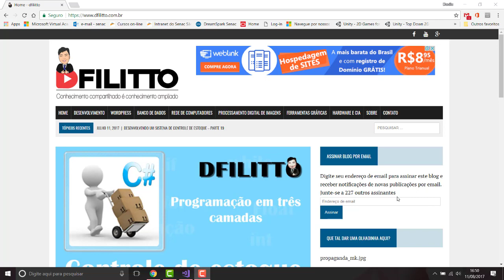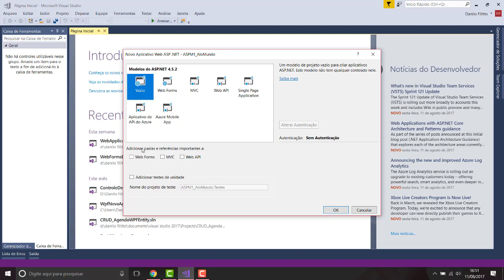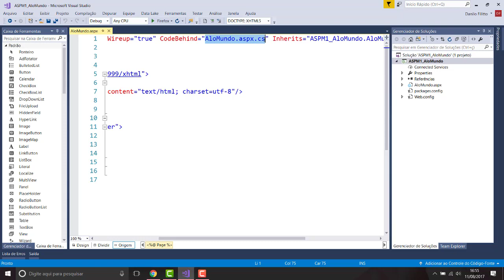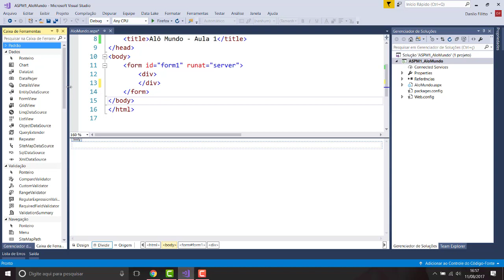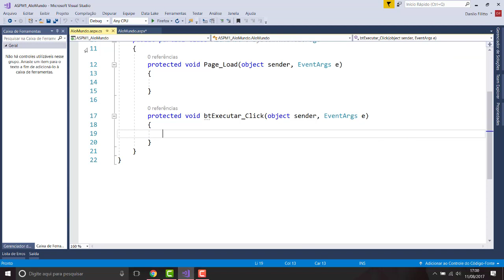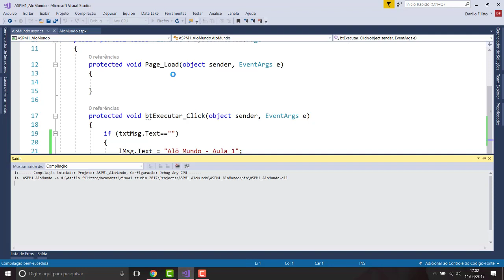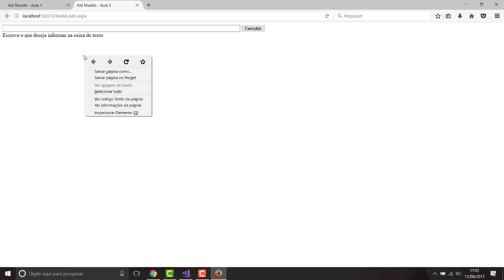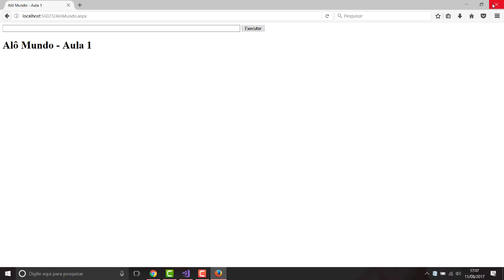asp.net - Alô Mundo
O vídeo apresenta os conceitos iniciais de como criar um projeto web utilizando o asp.net.
Para isso, foi implementado um pequeno programa que exibe o conteúdo de um textbox.
Nossos cursos
Crie sites ASP.NET (webforms) utilizando C# e JavaScript